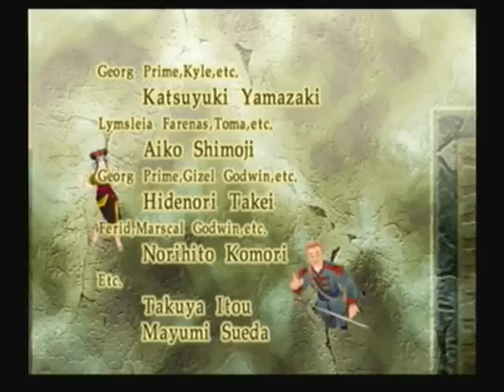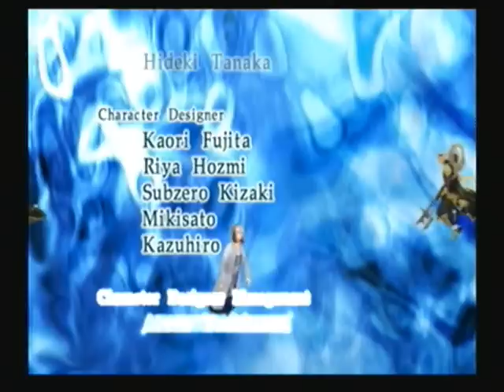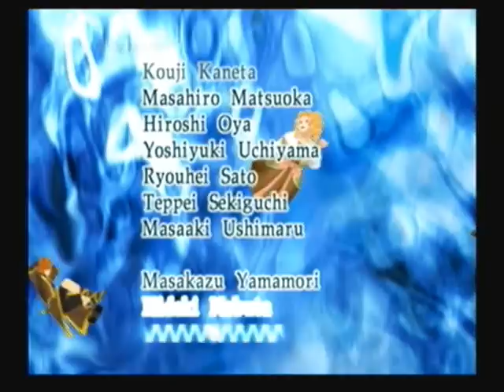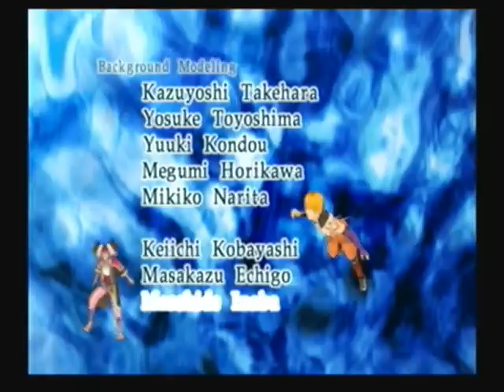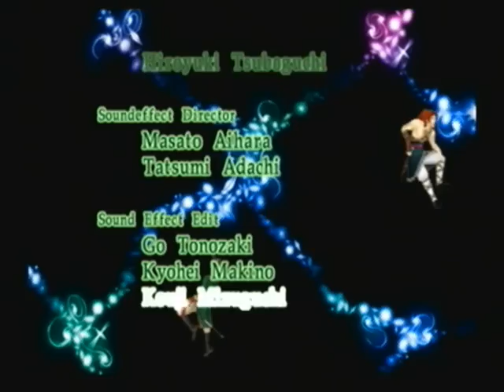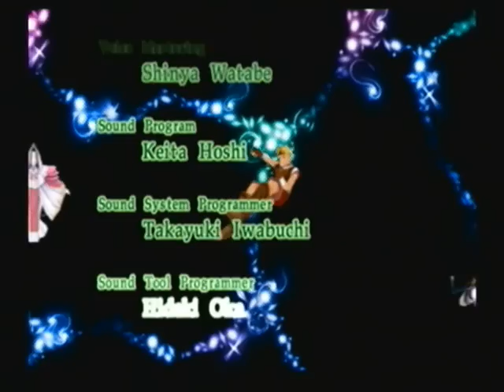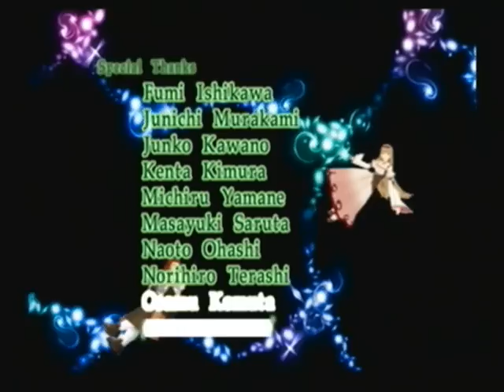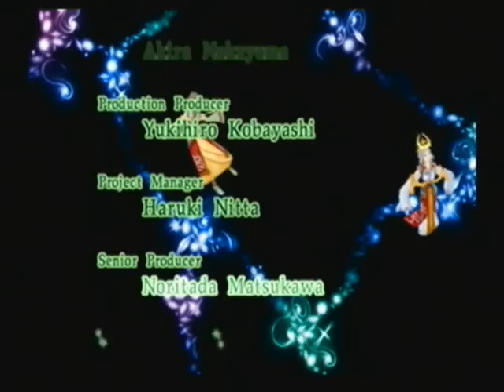Suikoden 5 (PS2) 108 Stars Ending - Part 4 of 4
This is considered to be the TRUE ending, it's with Lymsleia, not Georg Prime.  This part covers the game credits.